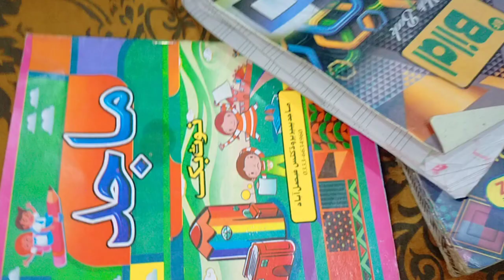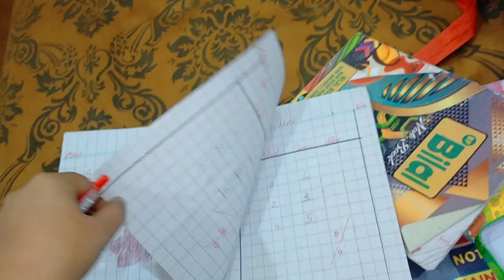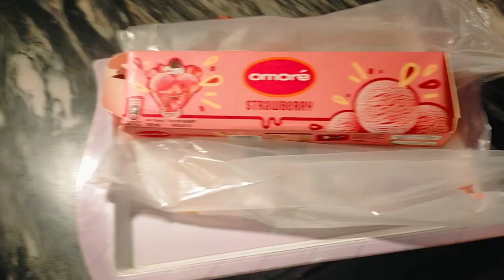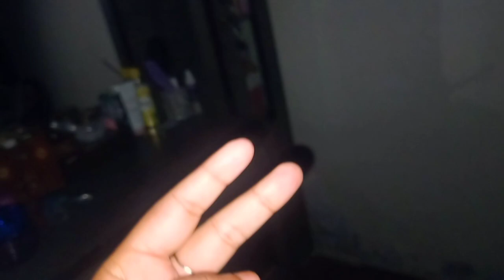Ramadan day-11 | Ayn mill kar iftar banaty hn | Aj hum ny dilya khtm✨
Assalamualaikum!
Ap ko is channel par daily routine vlogs dekhny ko milain gy.